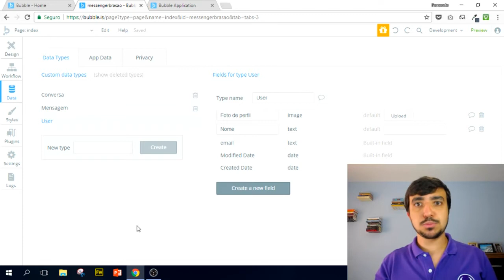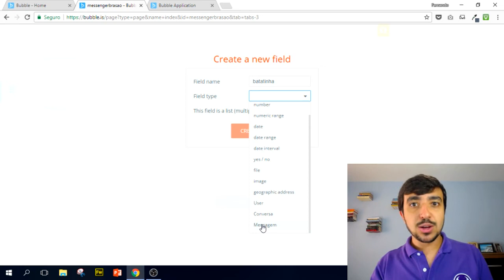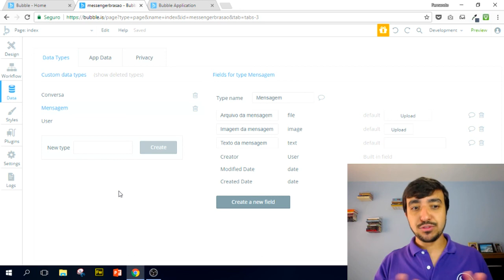Módulo 06 - Aula 31 (Curso Gratuito Bubble.io)